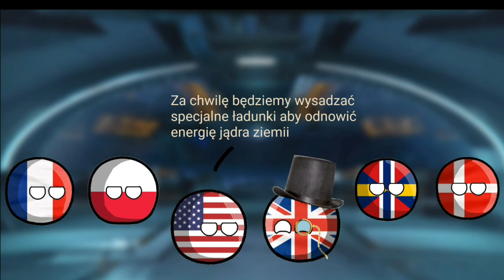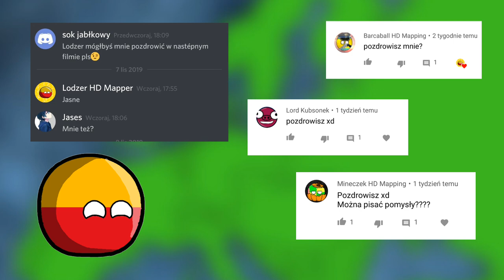Alternatywna Przyszłość Europy [S1] #18 - "Katastrofa"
- Został stworzony wyłącznie w celach humorystycznych

Alternatywna Przyszłość Europy opowiada o przyszłości krajów naszego kontynentu.
Planuję aby mój pierwszy sezon był długi i zakończył się spektakularnie
Mam nadzieję że seria ta wam się spodoba i zostaniecie na dłużej